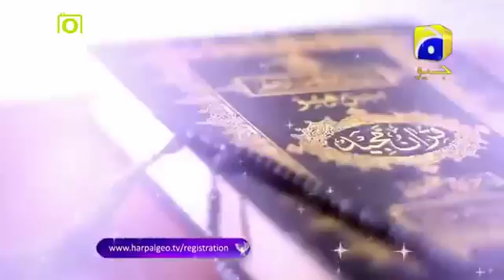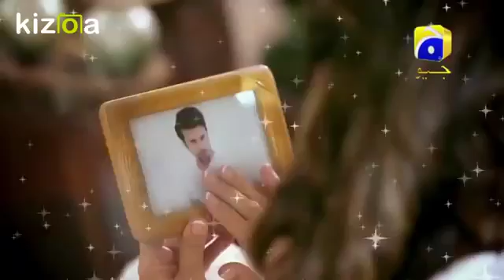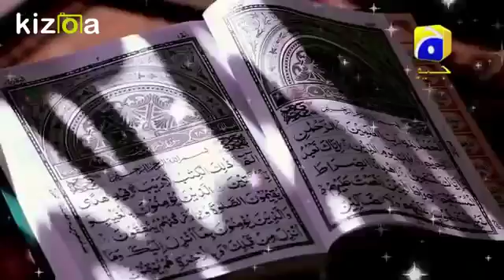दिल दिल रमज़ान दिल दिल रमजान